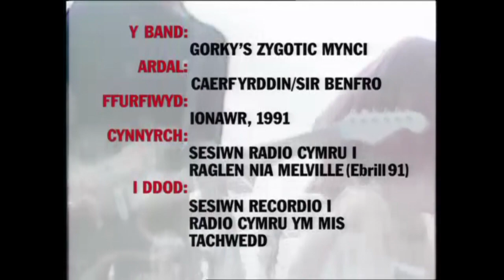Gorky's Zygotic Mynci - Siwmper Heb Grys